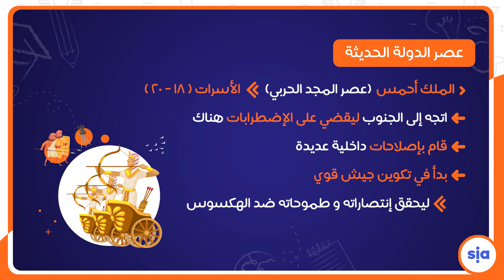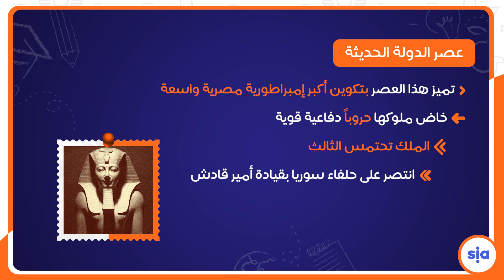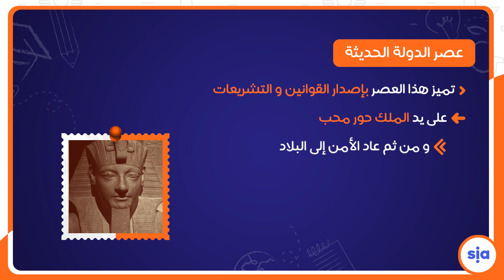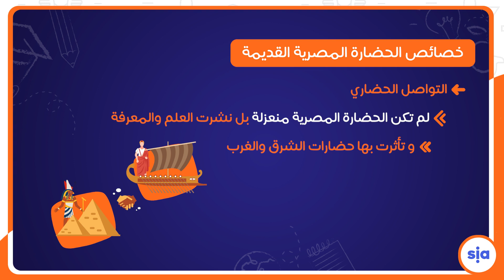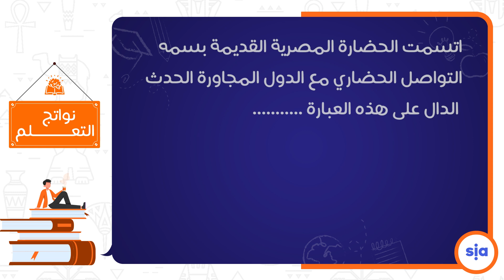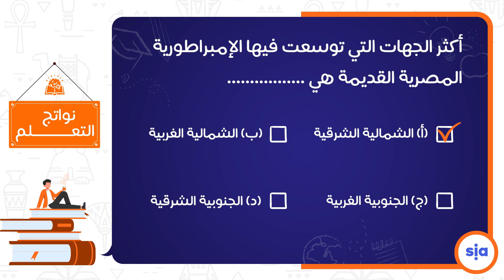5- ملامح تاريخ مصرالقديمة الجزء الثاني